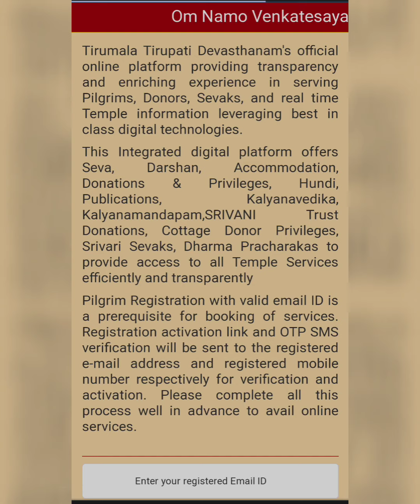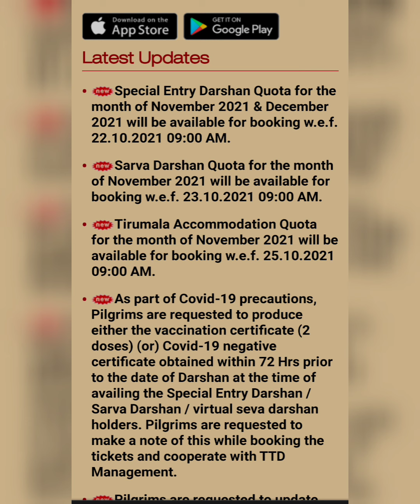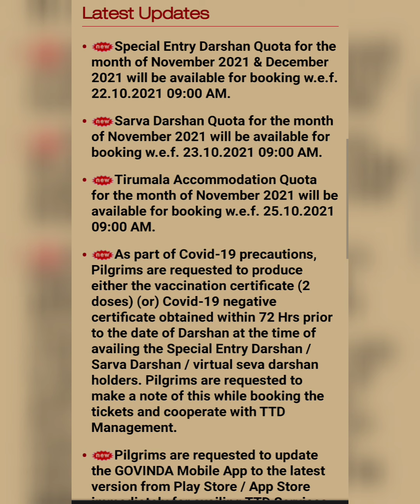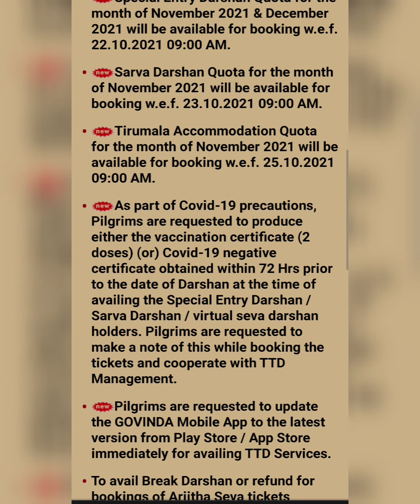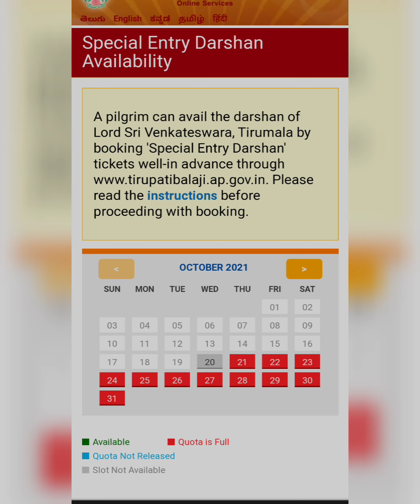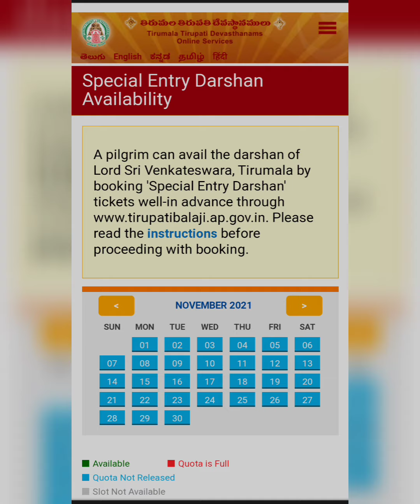TTD Latest Update Special Entry darshan at November TTD Latest Upates in November month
திருமலை திருப்பதி 300 தரிசனம், இலவச தரிசனம், விடுதி, திறக்கும் தேதி